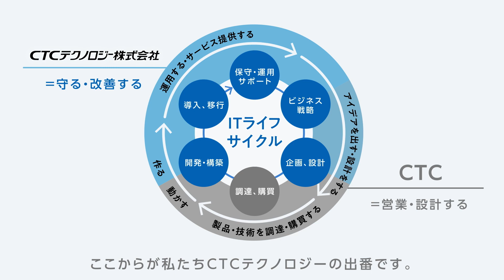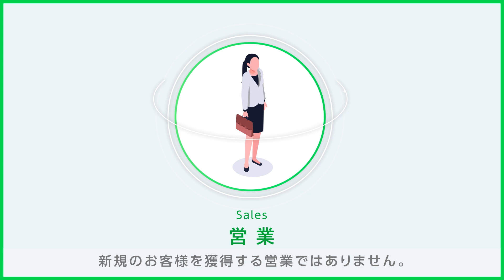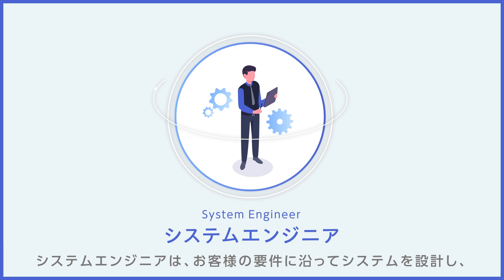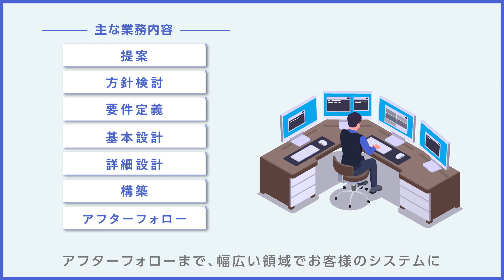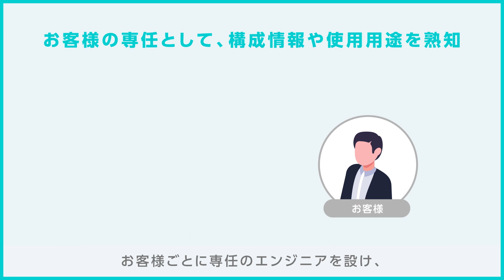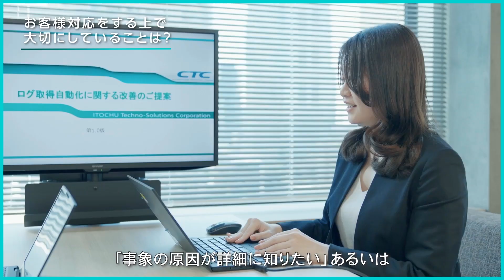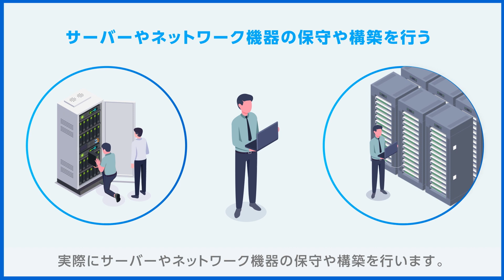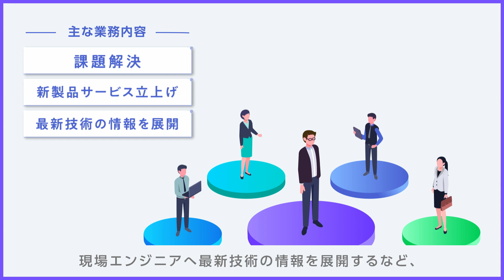【採用映像】CTCテクノロジー様_職種紹介映像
＼PROOX制作実績／
CTCテクノロジー様の採用映像の第2弾です！
昨日の動画は企業の「理念・目的」や「仕事・事業」を中心に紹介しておりましたが、今回は実写のインタビューを交えながら「人材・風土」を紹介することで、エントリー→選考促進を目的に制作しております。

この会社の事業がわかった、実際にどのような職種があるのか、どのような人が働いているの？というターゲットに対して具体を紹介し、
選考促進と入社後のギャップを無くせるよう工夫し、制作しております。